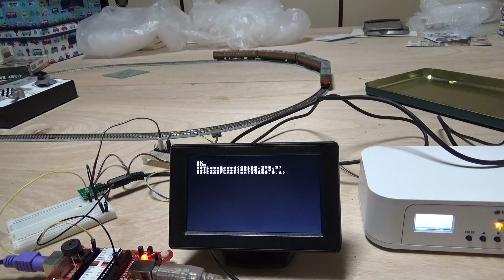ichigojamとDSMainR5で鉄道模型自動運転